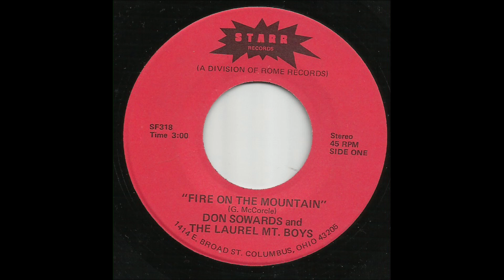Don Sowards & The Laurel Mt Boys - Fire On The Mountain